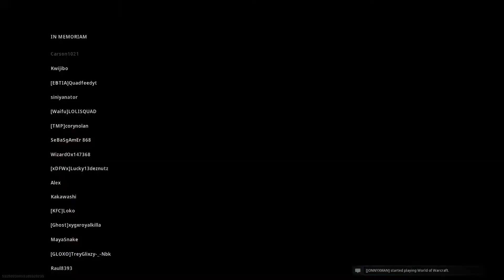Call of Duty Modern Warfare [ Warzone (Battle Royale) ] | My 1st Solo WIN! 5min Nvidia Highlight